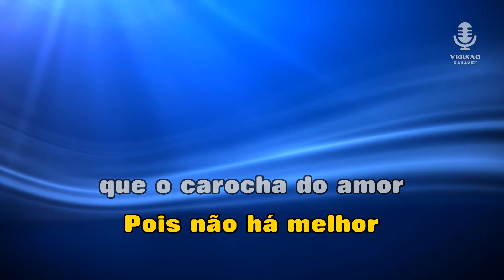♫ Demo - Karaoke - CAROCHA DO AMOR - Fernando Corr Marques